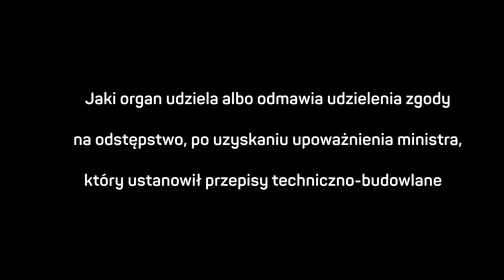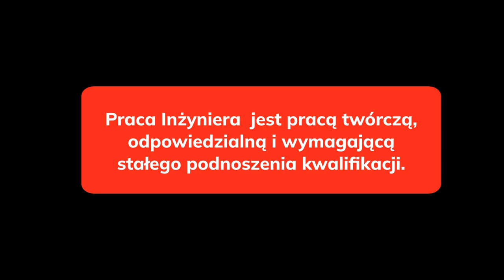GAME CHANGER #8 SUPER QUIZ 3 PYTAŃ DLA INŻYNIERA DROGOWEGO